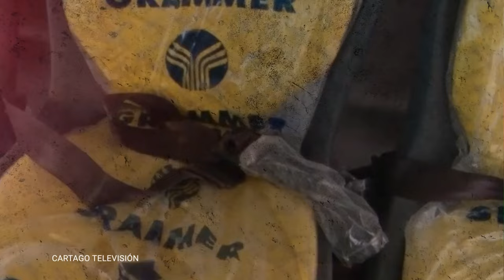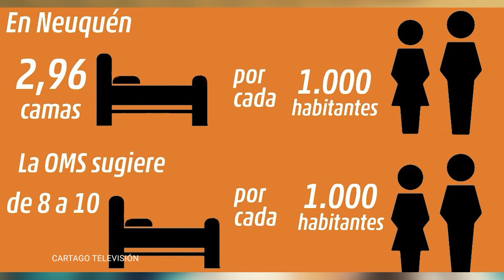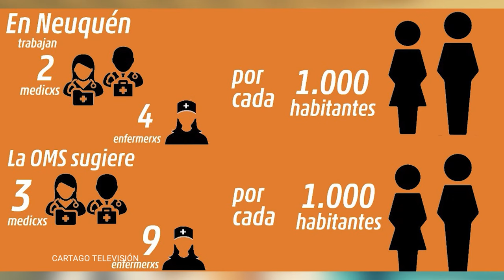Julieta Katcoff: Una Ciudad Rica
En Neuquén, las petroleras ganan todo. Baten récords de producción de gas y petróleo todos los meses. En enero se estima que facturaron $2.250 millones por día. Pero al mismo tiempo la pobreza y la indigencia llegaron a niveles históricos. Hoy más de un 40% de la población es pobre, y entre las niñas, niños y adolescentes ese número puede superar el 60%. Miles de trabajadores y trabajadoras apenas sobreviven con planes del estado, y mantener un empleo no es garantía de nada: el costo de la canasta básica está por encima de los $128.000, y es por eso que gran parte de la clase trabajadora está bajo la línea de pobreza.